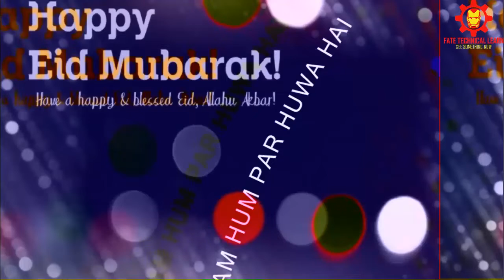EId MUBARAK New Whatsapp Status 2020!Advance Eid Mubarak Status 2020!Eid Mubarak Song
VIDEO TAGS
EId MUBARAK
Hello friends, I`m Rohan. Welcome to "Fate Technical Learn", My All Video Is Real I`m Not Upload Wrong Video in My Channel. I`m Not Use For Other You Tuber`s. I`m very Differ. After All I am Upload My Owen Video In My Channel. I Hope Every Body Like My comment In My Video`s. I created this channel on Apr 15, 2019, Tech Videos in bangla, and I wanted each and every Individual whoever is interested in technology to be able to understand it in the easiest possible way. I`m post a new video daily, on topics that create the most confusion